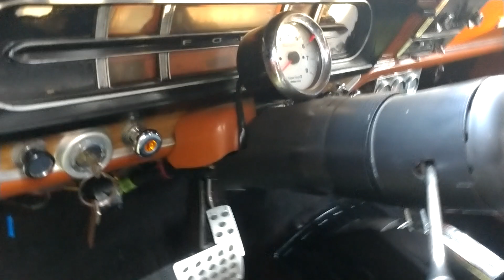David Dawson's 1969 Ford Ranger